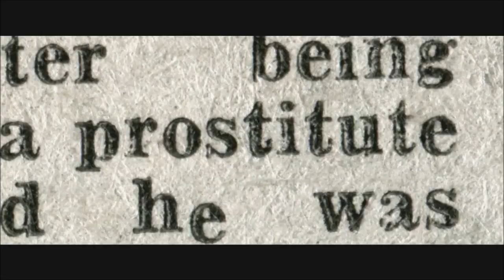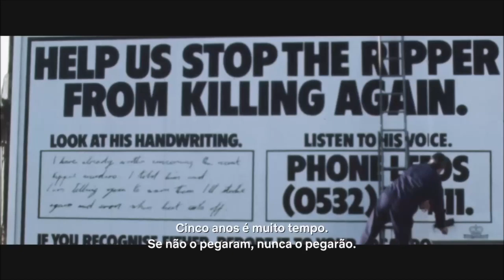O ESTRIPADOR TEMPORADA 1 - SÉRIES 2020 - TRAILER OFICIAL NETFLIX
Estreia da temporada 1 dia 16 de Dezembro de 2020 na Netflix.

Fonte: Netflix

TÍTULO: O ESTRIPADOR TEMPORADA 1 - SÉRIES 2020 - TRAILER OFICIAL NETFLIX